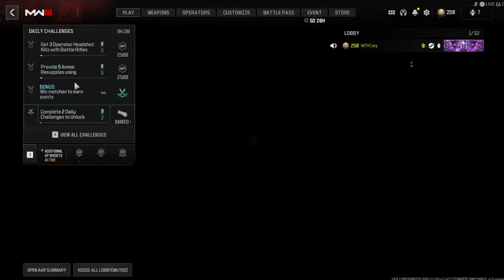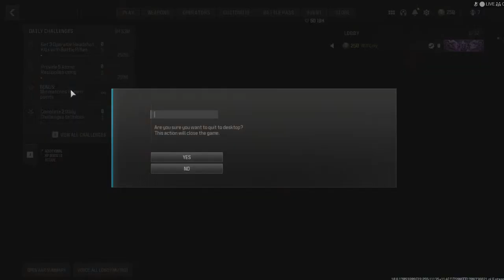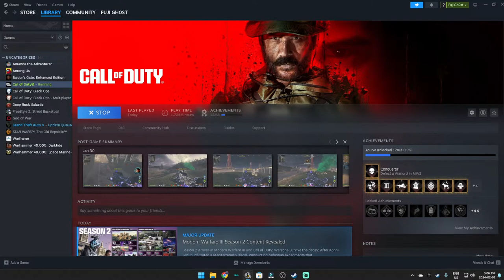Zombies so good You would think it's SLOW COOKED :)